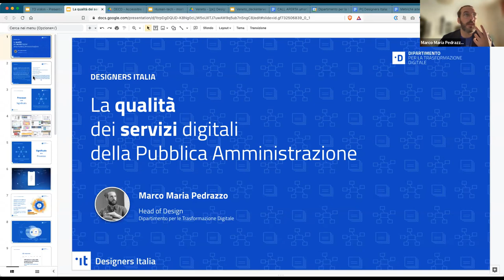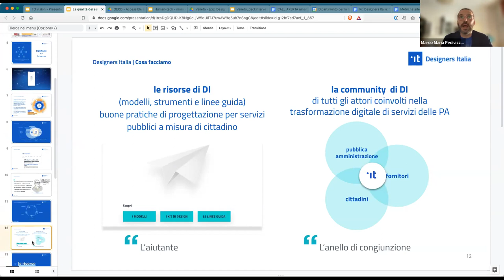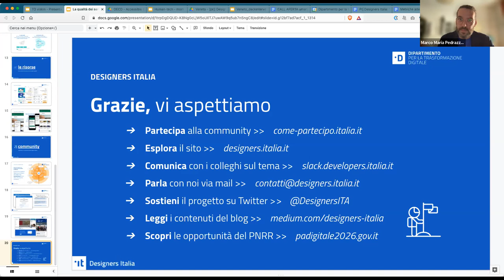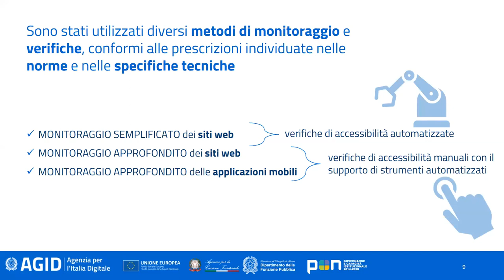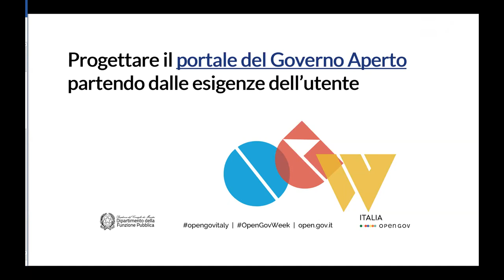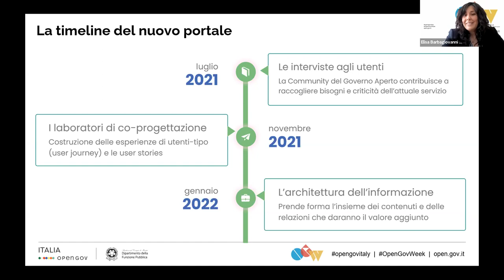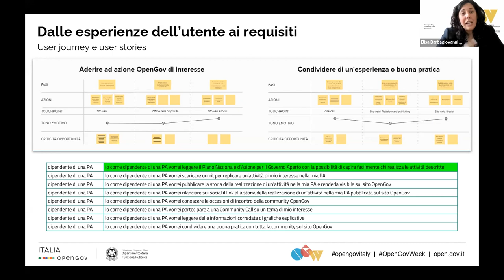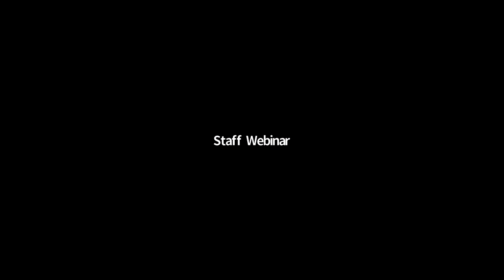La qualità dei servizi digitali come leva per abilitare i cittadini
Il coinvolgimento dei cittadini, delle pubbliche amministrazioni e dei loro fornitori nei processi di open government è necessario per realizzare servizi digitali inclusivi, accessibili, usabili, interoperabili, che rispondono alle reali esigenze dei fruitori finali.

Comprendere le necessità, progettare e realizzare esperienze digitali e validarle con i cittadini è necessario per realizzare servizi pubblici di qualità.

Tutto ciò favorisce la creazione di un circolo virtuoso: buoni servizi digitali, infatti, sono essenziali per migliorare la relazione tra le persone e i loro governi e facilitare quindi la partecipazione e l’interazione.